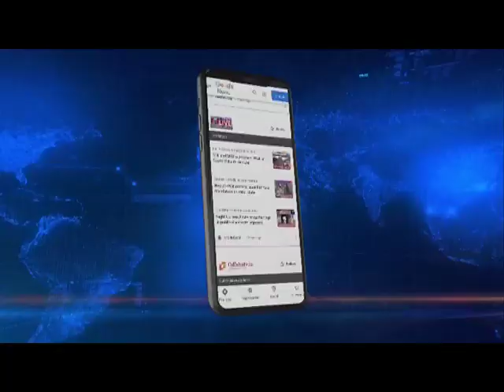TMC leaders in Meghalaya open to join NPP: CM Conrad Sangma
Meghalaya | Is the TMC in Meghalaya facing an exodus of leaders? Such are the speculations as Meghalaya Chief Minister and NPP national president ConradSangma in a significant political statement said that a few TMC leaders are willing to join the National People's Party.

Briefing the media yesterday, the Meghalaya chief minister, however, refrained from divulging further details.